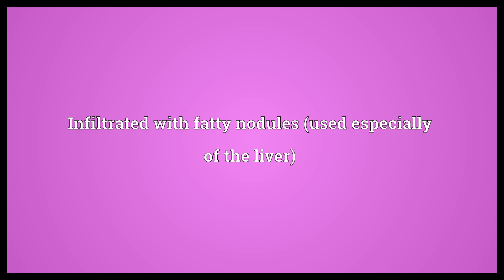Steatotic Meaning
Video shows what steatotic means. Infiltrated with fatty nodules (used especially of the liver).  Steatotic Meaning. How to pronounce, definition audio dictionary. How to say steatotic. Powered by MaryTTS, Wiktionary